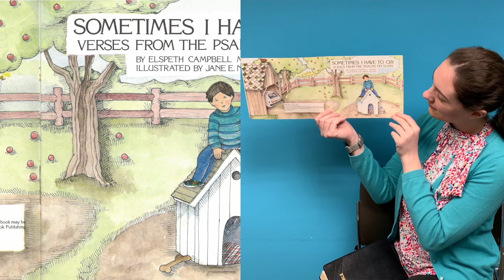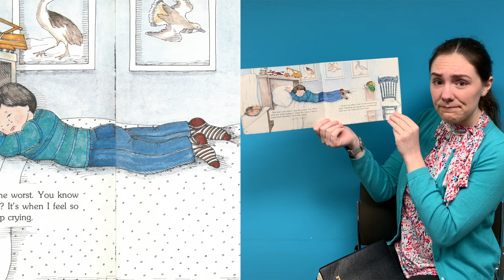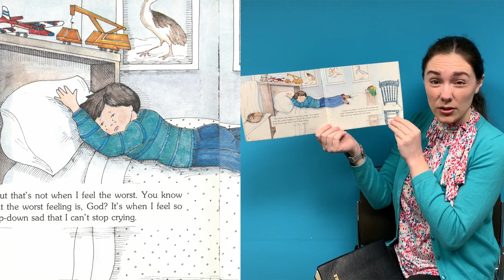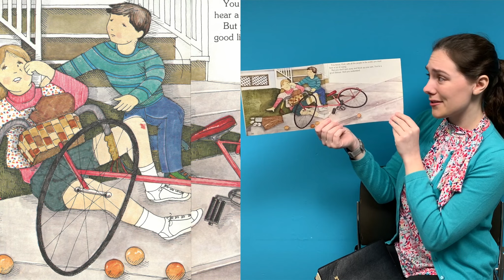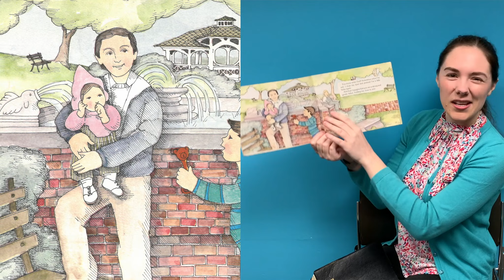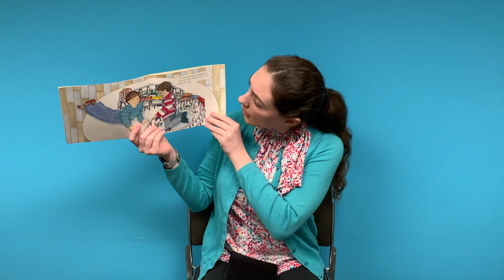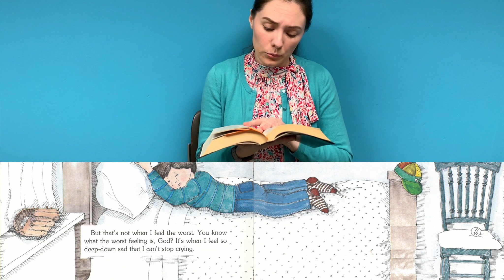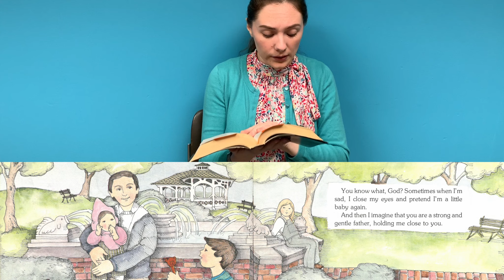Children's Church 02.07.21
Welcome to Park Street Church's online Children's Church! We are currently doing a series on the book of Psalms. Today, we are going to be reading "Sometimes, I Need To Cry: Verses from the Psalms on Tears". We hope this book will give children some framework for processing any sadness they encounter - in the context of a God who is always good and always with them.